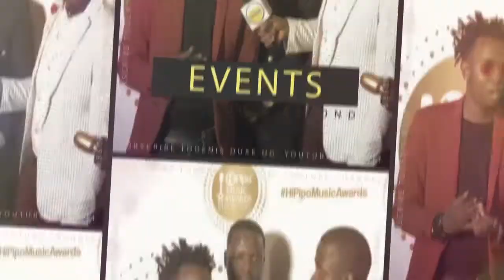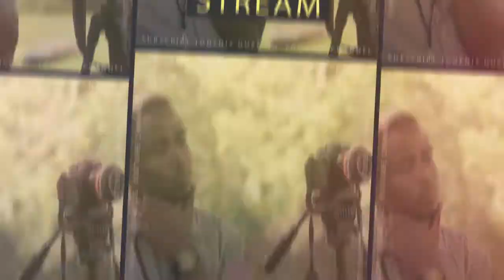ESTHER MUTESASIRA PULLS OUT A MAGNIFICENT PERFORMANCE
Esther Mutesasira sings a lone